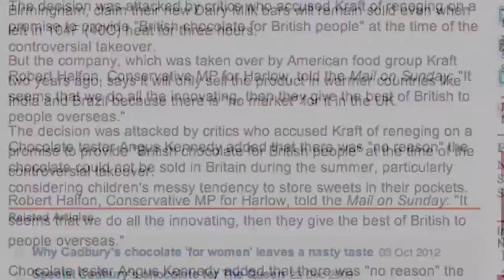Cadbury Debuts Chocolate That Withstands Extreme Heat